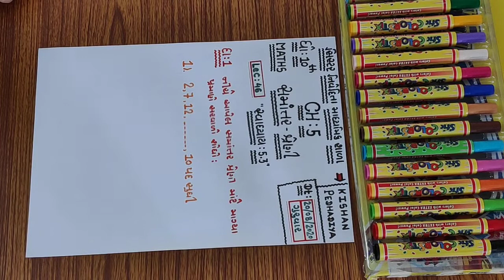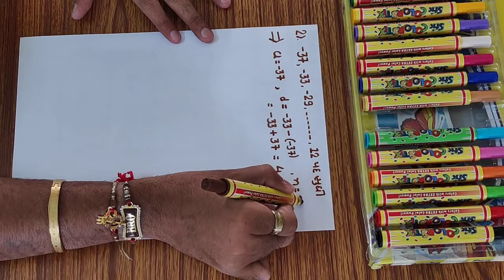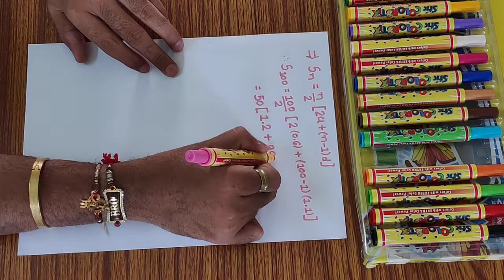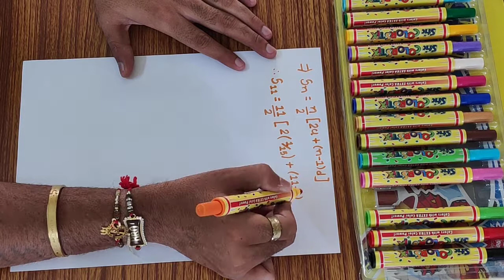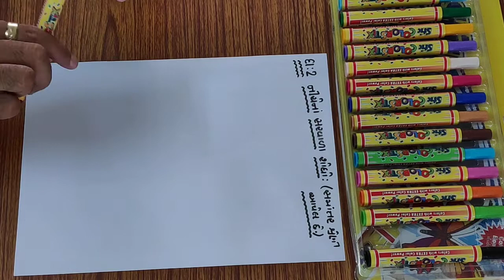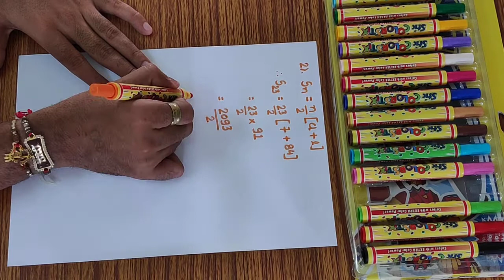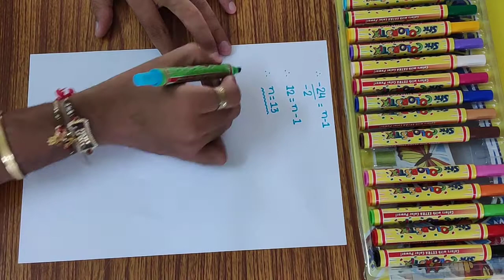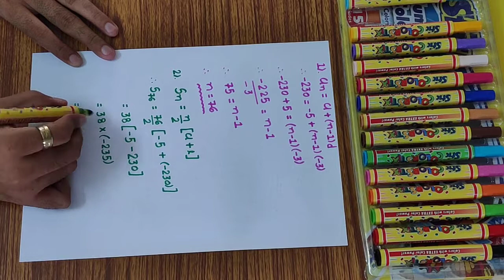STD 10TH MATHS CHAP-5 LECTURE 46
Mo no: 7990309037